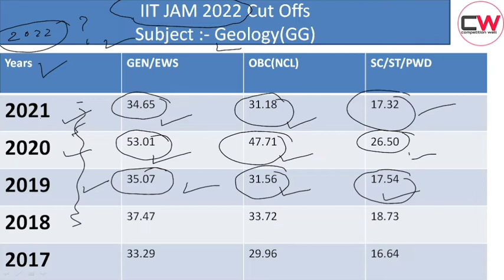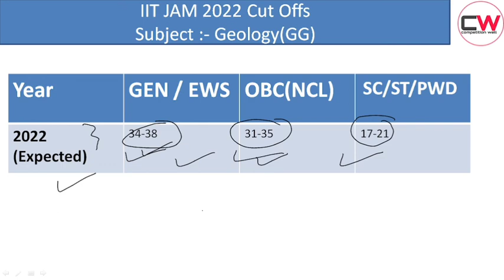IIT JAM 2022 | cut off Marks GEOLOGY | GG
In this video, we explain the expected cut off Gate 2022 (Geology GG).

Cut offs marks Data (2021, 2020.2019,2018) we take IIT JAM official website and google.